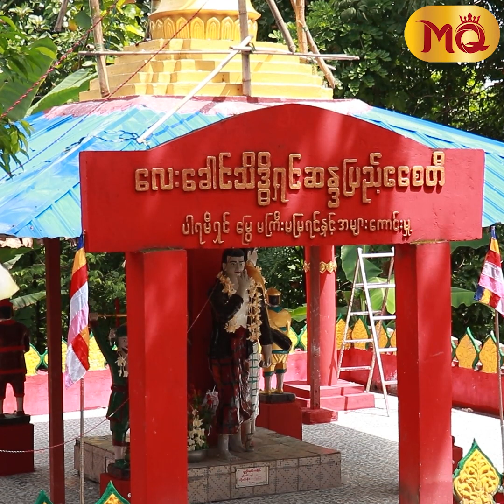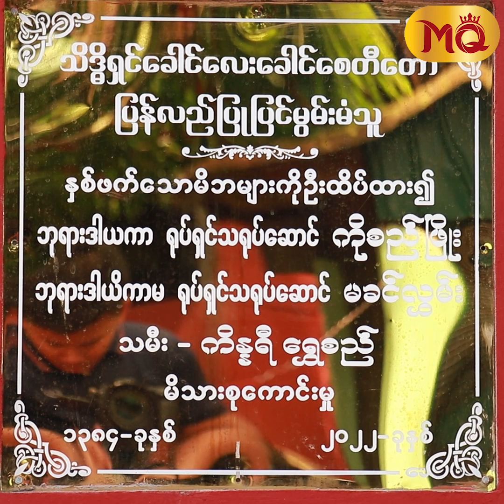မသေခင်ဘုရားတည်ခွင့်ရလို့ ပီတိဖြစ်ရပါတယ်ဆိုတဲ့ စည်ဖြိုးနဲ့ခင်လွှမ်း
" ခင်လွှမ်းနဲ့ယူပြီးကတည်းက လင်မယားနှစ်ယောက် သိမ်ကျောင်းတွေဆောက်ပြီး လှူချင်တယ်။ဘုရားတည်ချင်တာပေါ့နော်။ဘုရားတည် ရင်လည်း ဉာဏ်တော်အမြင့်ကြီး ထုထည်ကြီးကြီး တည်ချင်တာပေါ့။ဒါပေမဲ့ လူဆိုတာက ကွေးသောလက်မဆန့်ခင် ဆန့်သောလက်မကွေးခင် သေသွားနိုင်တယ်လေ။ဘုန်းဘုန်းက သူ့ကျောင်းမှာရှိတဲ့ စေတီလေးကို ပြုပြင်မွမ်းမံပေးဖို့ တာဝန်ပေးလာတဲ့အချိန်မှာ ကုသိုလ်ယူဖြစ်ခဲ့တာပါ။ကိုယ်တွေတည်တဲ့ ဘုရားလေးက အရွယ်ငယ်ပေမယ့် တန်ခိုးကြွယ်ပါတယ် "

. ဆိုတဲ့ သရုပ်ဆောင် စည်ဖြိုး

" ဘုရားတည်ချင်တဲ့စိတ်ကတော့ ငယ်ငယ်လေးကတည်းက ရှိခဲ့တာပါ။ကိုယ့်မိဘတွေအလှူအတန်းတွေလုပ်တာကို ကြည့်ပြီးအားကျခဲ့တာပေါ့လေ။ကိုယ့်သမီးလေးမွေးလာတော့လည်း ဒါနမျိုးစေ့၊သီလမျိုးစေ့၊ဘာဝနာမျိုးစေ့လေး ပါသွားစေချင်တယ်။အခုလို ဘုရားတည် ခွင့်ရတဲ့အတွက် အရမ်းကိုပီတီဖြစ်ရပါတယ် "

. ဆိုတဲ့ မော်ဒယ်လ် ခင်လွှမ်း